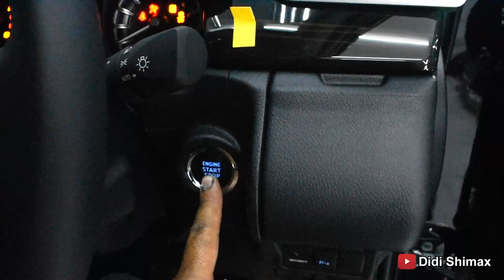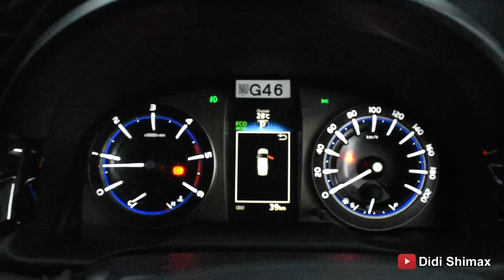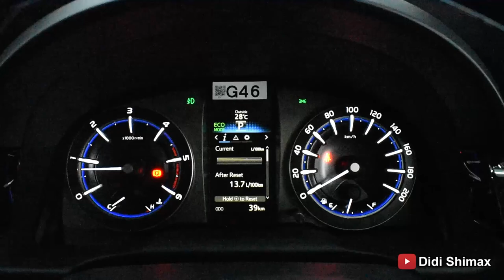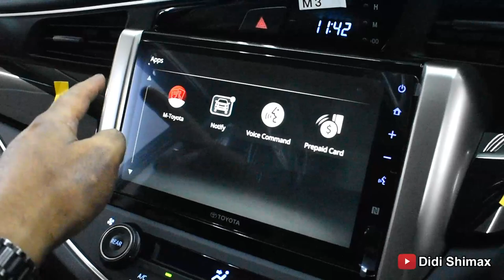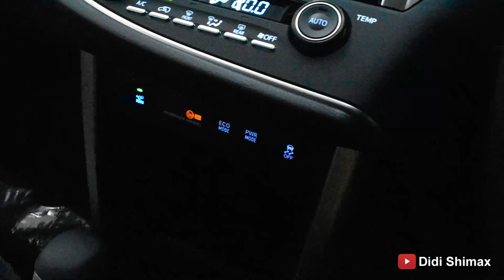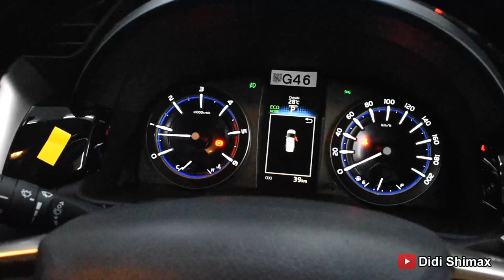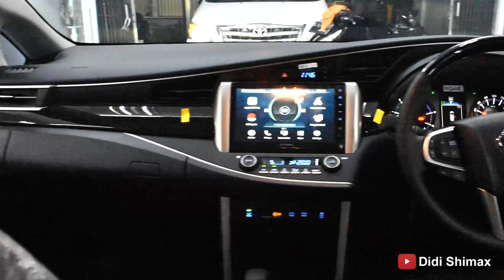Toyota New Kijang Innova 2.4 Venturer Diesel 2022, Review Exterior & Interior Terbaru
Mobil Keluarga Toyota New Kijang Innova 2.4 Venturer Diesel 2022, Review Exterior & Interior Terbaru

Mobil Keluarga Indonesia yang dari dulu sampai sekarang tetap di idam-idamkan, Bagi yang ingin membeli mobil Toyota New Kijang Innova 2.4 Venterur Diesel ini bisa dilihat dulu untuk fitur dan informasi lainnya,

Dan yang sudah memilikinya ingin dibuat tetap kinclong mobilnya bisa langsung kontak kita ya di 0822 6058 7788

Info Lebih lanjut bisa langsung CALL / WA kita di 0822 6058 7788 daerah JABODETABEK ya, siap kerja ke rumah dan pick up service

Salam Kinclong :)